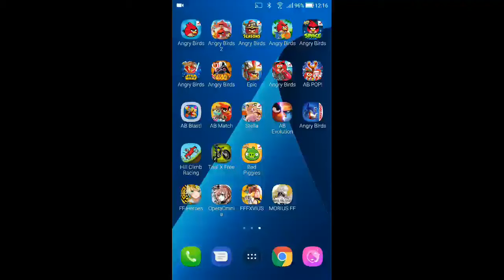Angry Birds Rio - Jungle Escape - Level 19 - 110,710 - World Record!